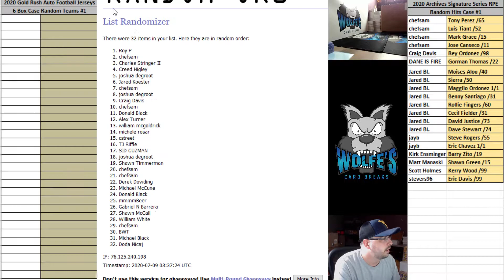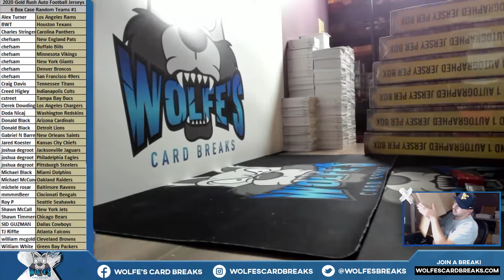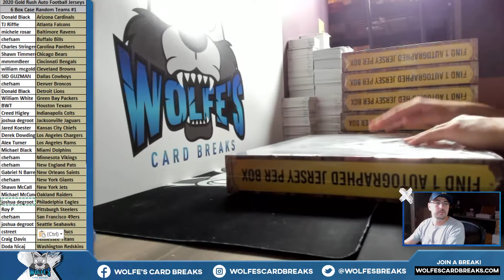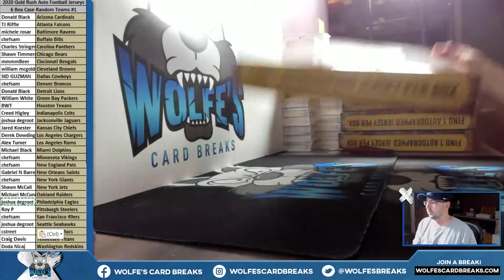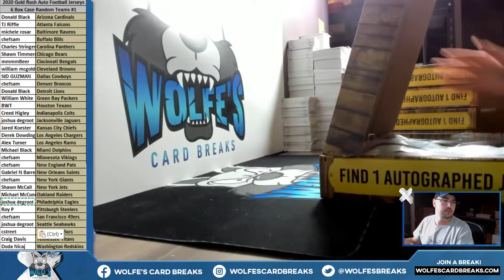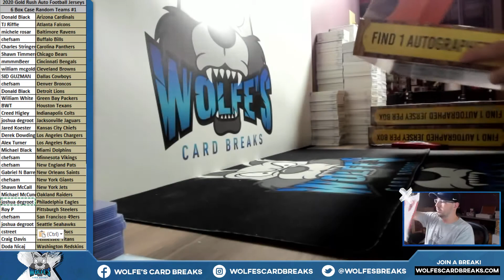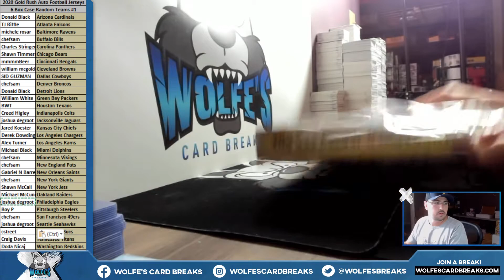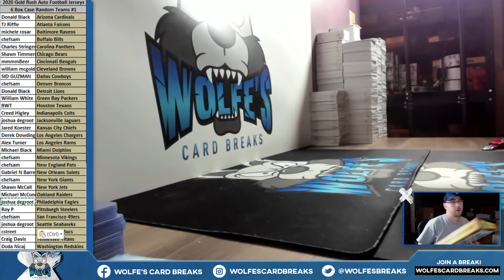2020 Gold Rush Series 3 Autographed Football Jersey 6 Box Case Random Teams Break #1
2020 Gold Rush Series 3 Autographed Football Jersey 6 Box Case Random Teams Break #1